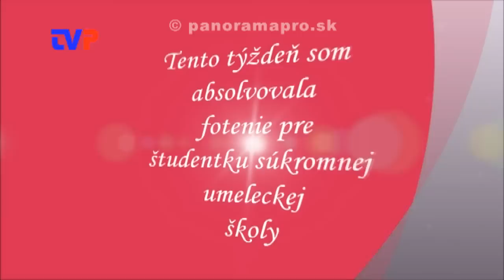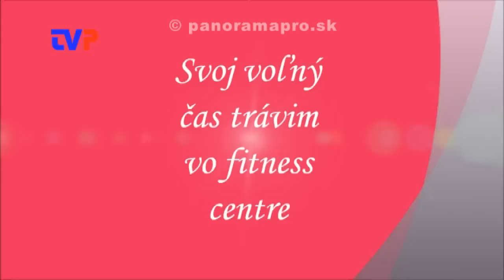Miss Junior Internet je zo Žarnovice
Rozhovor s Miss Junior Internet ČR a SR 2013 Frederikou Antalovou. Zážitky pred, počas  a po súťaži v Špindlerovom Mlýne.